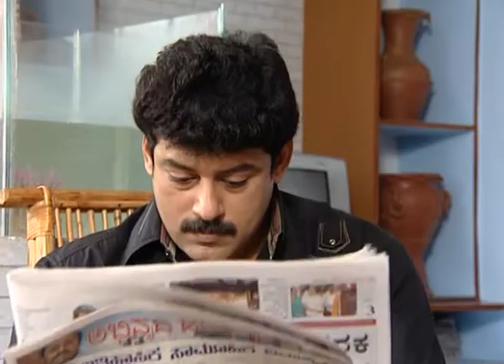ಜೋಗುಲಾ - Jogula | Kannada TV Serial | Full Ep - 467 - Zee ಕನ್ನಡ